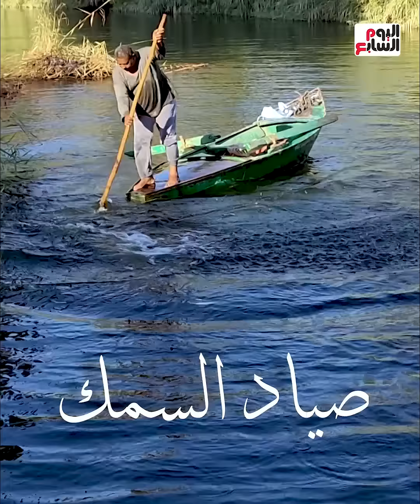ساكن النيل.. عشت عمري كله بدور على الرزق في مية البحر